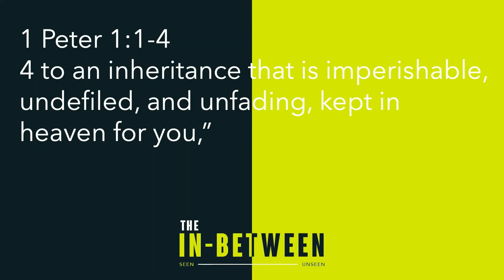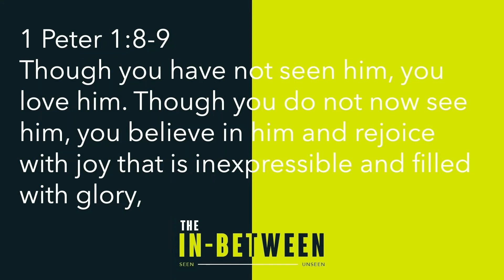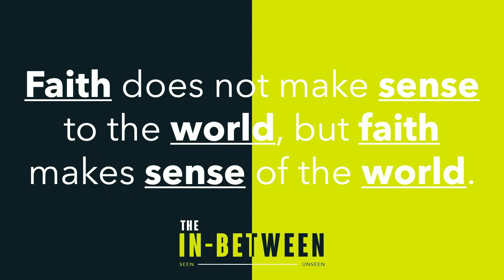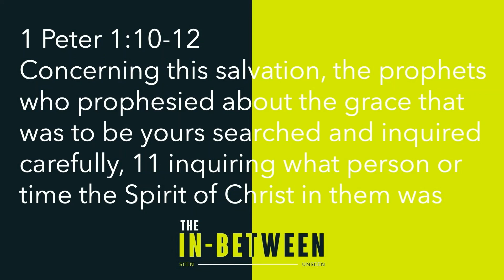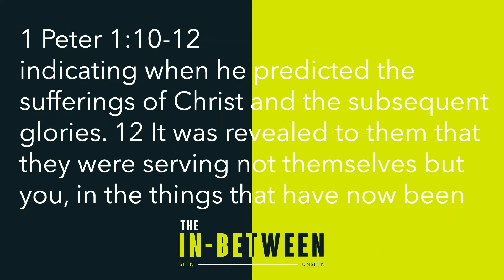The In Between: 1 Peter 1:3-12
Week 2 of our church wide series in 1 Peter